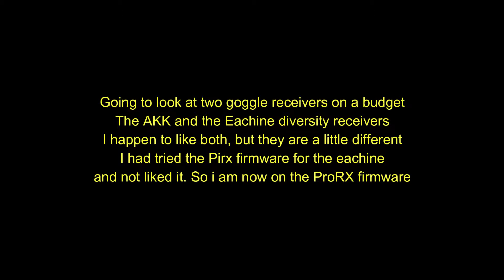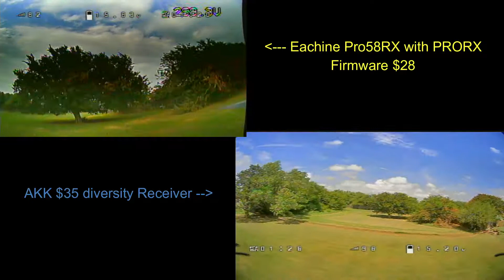Cheap Diversity Receiver Battle AKK v Eachine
Battle of the cheap stuff, both are good although I did not have good results with the pirx firmware on the eachine, I would stay on the stock, or go to the pro58 firmware because it has a better osd.